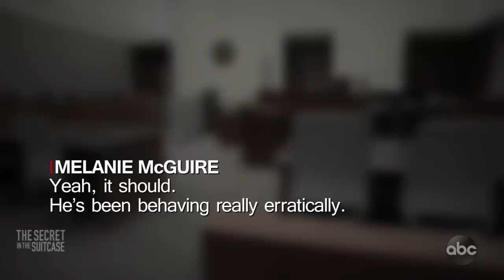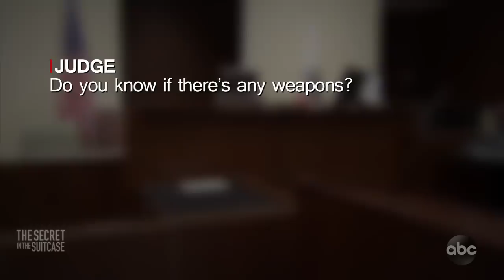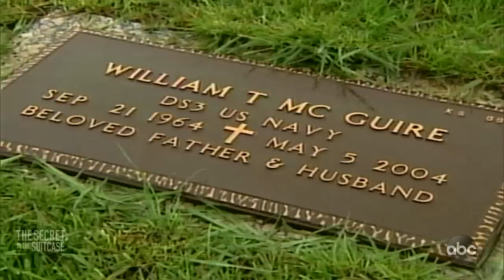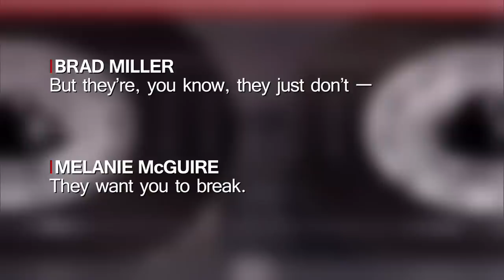The Secret in the Suitcase l 20/20 l PART 5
Melanie McGuire questioned by police in husband’s killing:  When McGuire learned Bill McGuire’s body was found, she said she burst into tears. She was questioned by police and told them to look in Atlantic City for his missing car.